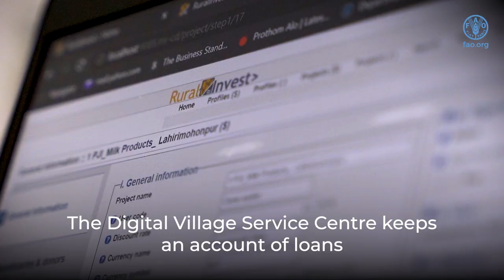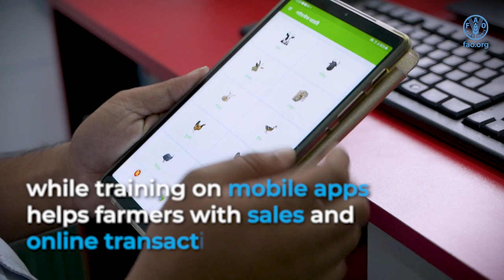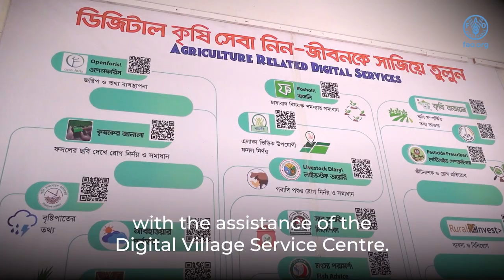Achieving better production in Asia-Pacific through digital agriculture